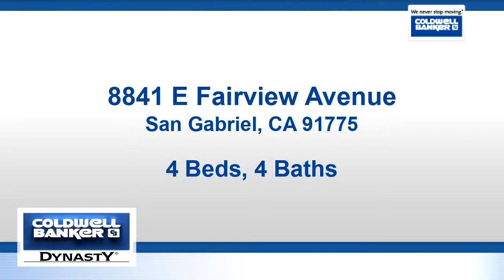Property for sale - 8841 E Fairview Avenue, San Gabriel, CA 91775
* * * * * Ready to move in Brand New Following floor plan PUD in North San Gabriel! * * * * * * total of 10 Units. It is conveniently located next to the city Arcadia and San Marino . Short distance to Huntington Drive, 99 Ranch Market, Vons, Trader Joes and other major supermarkets, Westfield Santa Anita Shopping Mall and Race track. Low HOA and lots of common area space for comfort within the community.

Bedrooms: 4
Bathrooms: 4
Square Feet: 2640
Price: $1,120,000